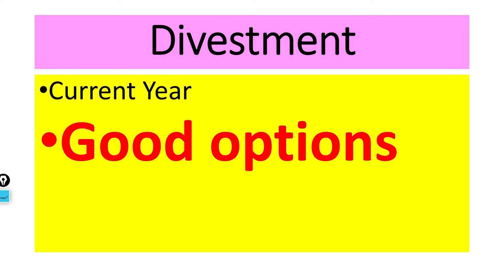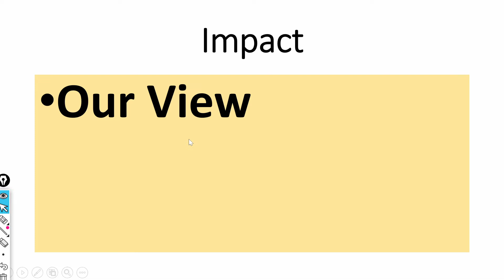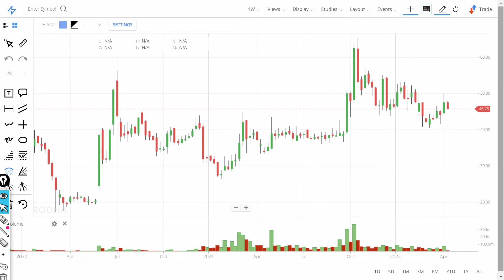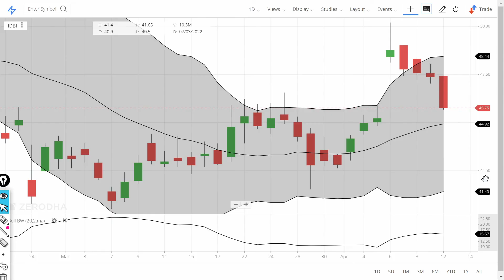IDBI Share price crash! IDBI Latest News !! IDBI Technical Analysis. Value buy at 38 IDBI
In this video we will learn about what is the new target? We will also try to answer the following questions. IDBI Share price Target 2022! IDBI Latest News !! IDBI Technical Analysis. Value buy at 38 IDBI

Multibagger share,
Multibagger share,
Bonus share,

7. How to earn daily Rs. 2000 risk free by Option selling (PUT & CALL option writing)
0:02 Introduction about the company
0:36 - Fundamentals of the stock
01:08 - Technical Analysis of the stock
02:03 - Our Recommendation
02:44 Conclusion

Yours
At YouTube Channel Share Latest News Trader
ShivKumar VermaTraders